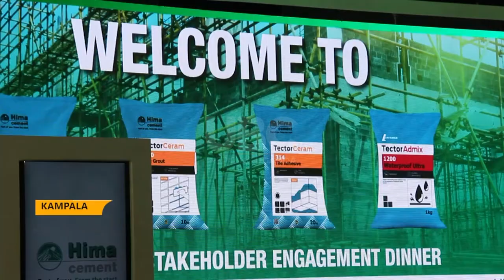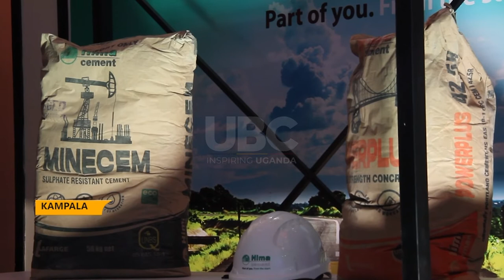Hima cement to convert waste into raw material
Hima Cement has set a goal of taking a new path in waste management, making it a potential raw material.
The Hima Cement Country Chief Executive Officer Daniel Peterson says post-consumer waste, industrial scrap and unwanted by-products must be viewed as raw materials that are underused.
Peterson made the remarks in a meeting with Hima Cement Customers in Kampala.